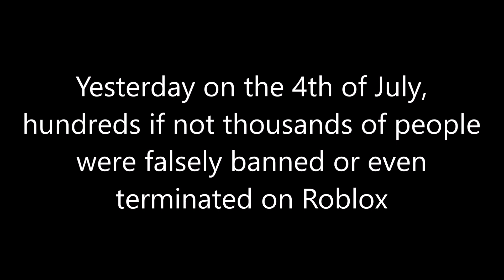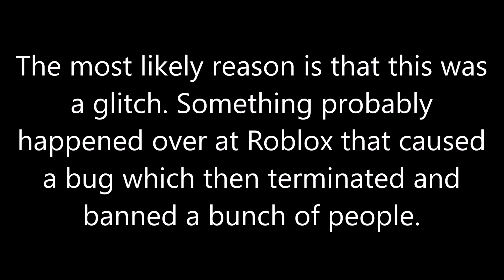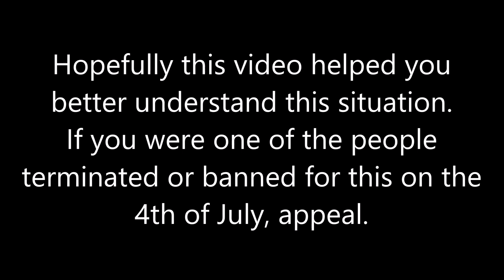Roblox is Banning People for No Reason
This video will go over the massive wave of false terminations and bans handed out by Roblox for "unauthorized and disputed charges".

Thanks to KonekoKitten for the title lol